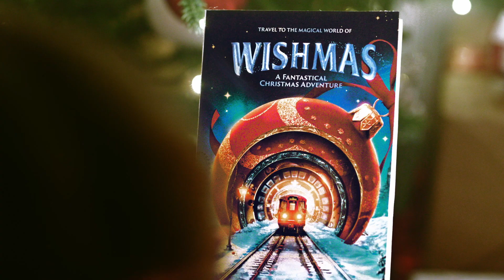Wishmas Teaser Trailer from Secret Cinema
As the nights begin to draw in and thoughts start to turn to the most magical time of the year Wishmas: A Fantastical Christmas Adventure - a new, original story from the creative minds behind Secret Cinema - today releases a glittering new trailer, inviting you to step into the magical world of Wishmas.
Opening for a strictly limited season at London’s Old Bauble Factory, underneath Waterloo station this winter, the 60-minute fully immersive walk-through experience runs from 14 November 2023 – 7 January 2024.